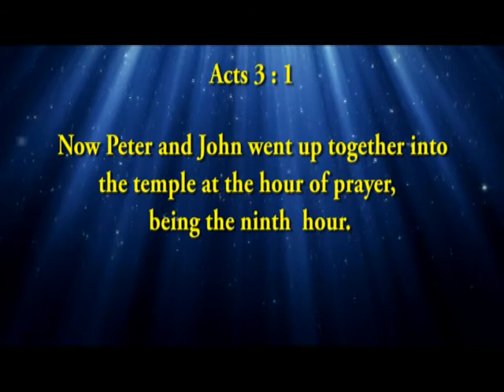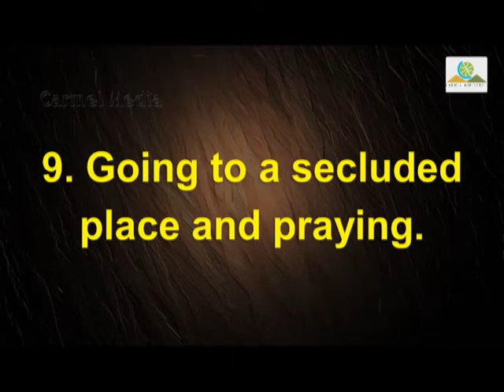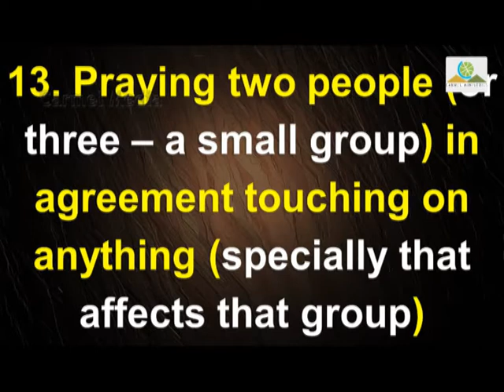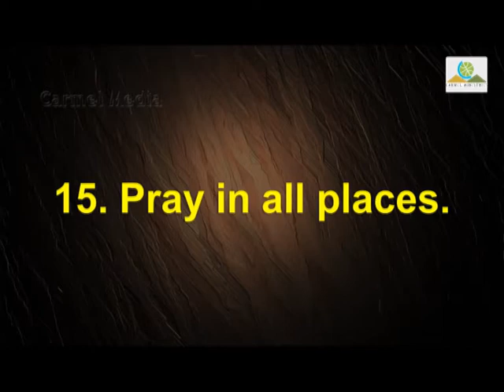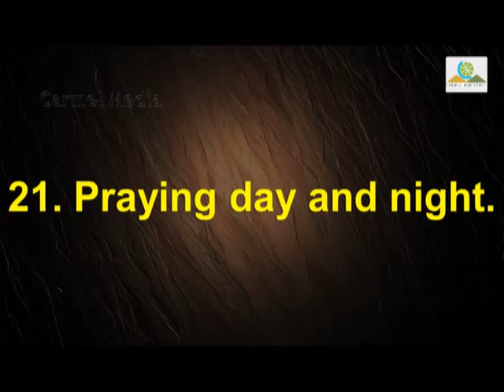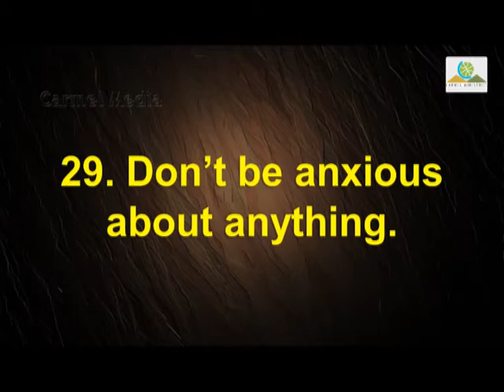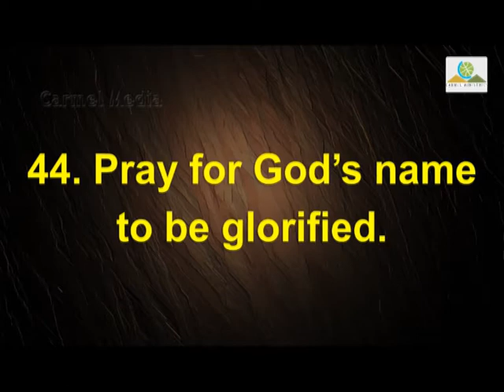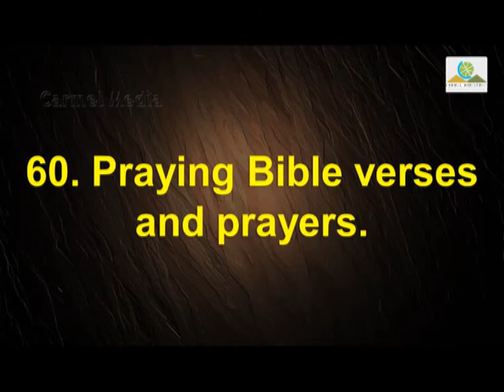Prayer 19Aug2018 English